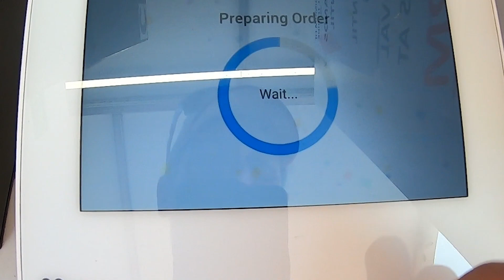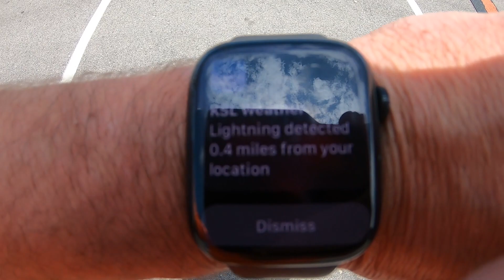Carnival Rides at Orem Fest!!!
We visit Orem Fest during the first week of the June!  The kids had a ton of Fun at the Carnival.  There was some craft vendors there as well.